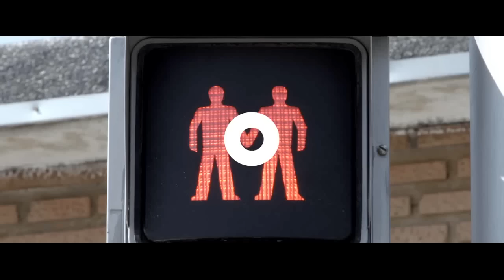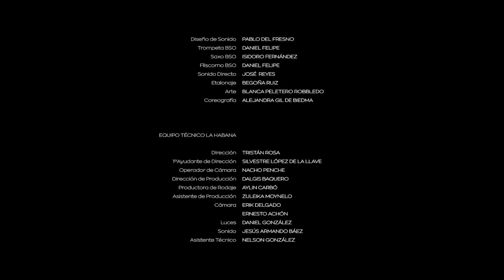[Cortometraje] IMAGINA! Narrativas de paz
IMAGINA! NARRATIVAS DE PAZ, un diálogo entre Madrid y La Habana.

Este proyecto, impulsado por el Instituto 25 de Mayo para la Democracia (I25M) y cofinanciado por el Ministerio de Asuntos Exteriores y Cooperación, promueve el papel del municipalismo como herramienta democrática clave para abordar los conflictos urbanos.

La construcción de las ciudades como laboratorios y espacios de paz y defensa de los Derechos Humanos debe situar a las personas en el centro de la vida municipal. IMAGINA! es un proyecto audiovisual que se propone construir un relato colectivo entre la ciudadanía, la sociedad civil y las instituciones municipales de Madrid y La Habana que recoja las historias, aspiraciones e iniciativas de convivencia de las dos ciudades.

¡Síguenos!